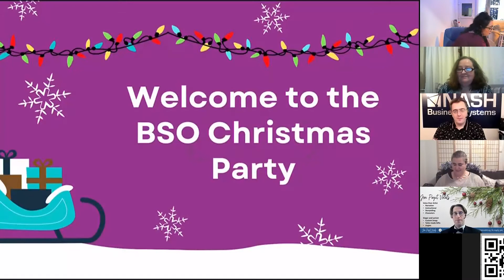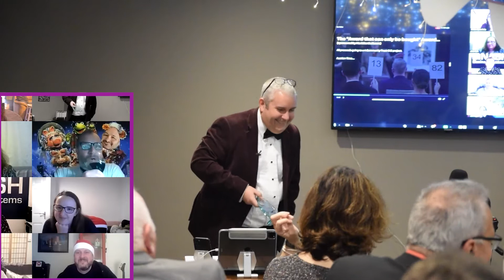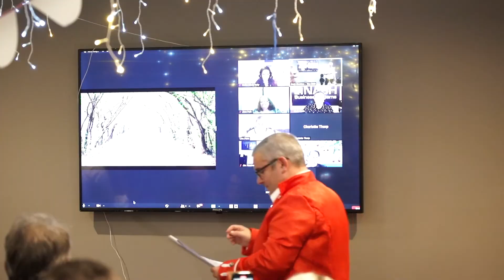BSO Christmas Awards 2021